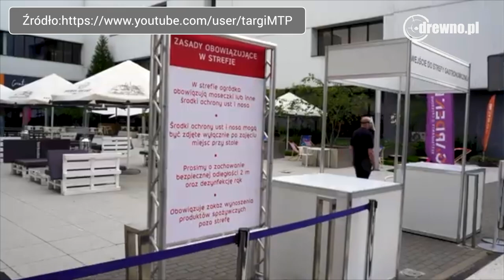DREMA 2020 - Targi w dobie pandemii - Wywiad z Andrzejem Półrolniczakiem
Międzynarodowe Targi Maszyn, Narzędzi i Komponentów dla Przemysłu Drzewnego i Meblarskiego DREMA to jedna z najwiekszych na świecie imprez wystawienniczych branży drzewnej. W 2020r., dobie pandemii COVID-19 większość spośród 16 najważniejszych wydarzeń rekomendowanych przez EUMABOIS - Europejską Federację Producentów Maszyn do Obróbki Drewna została odwołana. W tym roku odbędą się tylko targi WNF w Szanghaju i DREMA w Poznaniu.

O tym z jakimi wyzwaniami przyszło się mierzyć organizatorom DREMA 2020 i czego mogą spodziewać się uczestnicy tegorocznych targów: wystawcy i goście - rozmawiamy z Andrzejem Półrolniczakiem, dyrektorem targów DREMA.